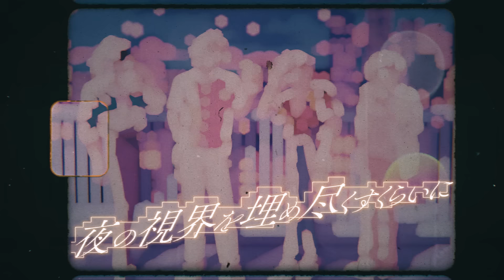【MV】クレセントムーン／Knight A - 騎士A -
『もっと愛して』

⚔ Lyrics ⚔

「クレセントムーン」

誰か様が言った通りの
正解だけ振り翳しては
人を値踏みして
また比べ合ってる
あれとこれがなってないとか
そんなんじゃダメとかなんとか
よく飽きもしないで

月並みの今日じゃ
抜き返せないよ、競争は
何をしたって妥協なような気がして
ただ嫌になる
どうか、踊らされないで
「まぁ、いいか」って思えるのは弱さじゃないから
受け入れることで人は輝き出すのさ

欠けてるくらいがいいぜ
こっから満たしていこうぜ
夜の視界を埋め尽くすくらいに
ムーンライトが照らしたような
不完全な明かりの方が
完璧より、あなたらしくて綺麗だ

すれ違いや勘違いも許されない恐怖感で
心にも化粧して 本音を隠してる
いつかはこうなってたいとか
「好き」という言葉でさえも
自惚れてるようで

このまま理想は
理想のまま消えてしまって
今さら手を伸ばして
「待って」って言ったって
虚しさが増えるだけ
どうか、すでに持ってるものに気づいて
自分では欠けてるように思えても
それがあなたを照らす引力になるから

優しい愛情でもっと自分に恋して
もっと愛して

足りないくらいがいいぜ
どこまでも満たしていこうぜ
夢で未来を埋め尽くすくらいに
ムーンライトは消えたりしないぜ
どんな暗い夜だろうと 安心して
あなたはすでに綺麗だ

⚔ Credit ⚔

◆Words & Music & Arrangement：Shun Ueno 様
◆Guitar：鈴木大晴 様
◆Illust： 丸千代 様
◆Movie： 涼白ゆう 様

⚔ Topics ⚔

◆New①
騎士A初のファンミーティングツアー開催決定!!

Knight A - 騎士A -
1st Fan Meeting LiveTour 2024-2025
『 FUCKIN FRUSTRATION 』

||◤全国3会場9公演◢||

Knight A Family Club Lounge『A』会員
最速先行(抽選)絶賛受付中!!
受付期間は11/4(月・祝)23:59まで

※本受付は騎士A公式ファンクラブ「 Lounge『A』」へのご入会が必要です

全ての『 欲求 』をここにぶつけろ＿＿＿＿＿。

ONE MAN LIVE 2024
" 最終決戦 "
夢のその先へ____。

初のBlu-ray&DVD
2024年12月25日(水)発売!!

初のBlu-ray&DVDの発売を記念した個別握手会の開催も決定！！

Blu-ray&DVDは購入店舗別でオリジナル特典付き！！
※数量限定、無くなり次第終了
ーーーーーーーーーーーーーー
▼アニメイト
【特典】
実写ブロマイド(全4種) ※絵柄はお選びいただけません

【特典】
バックステージパス風ステッカー TOWER RECORDS ver.(全1種)

▼HMV＆BOOKS
【特典】
バックステージパス風ステッカー HMV ver.(全1種)

【特典】
スマホショルダー(全4種) ※絵柄はお選びいただけません

▼Amazon
【特典】
ラバーコースター(全4種) ※絵柄はお選びいただけません

【特典】
ポストカード(全1種)

‹その他CDショップ›
【特典】

◆New③
👻👑HARAJYUKU Mid Night Party👑👻
ー 武道館ライブ「最終決戦」 ー
初のDVD発売を記念して騎士A×原宿竹下通りジャックが決定！

期間：11/1(金)〜11/14(木)まで
原宿竹下通りでの豪華コラボを開催

⚔ Movie ⚔

⚔ Knight A - 騎士A - Member ⚔

動画配信サイトを中心に"声"を武器に活動する実力派2.5次元ビジュアル系歌い手グループ

これからも走り続ける我々
そうま / ばぁう / てるとくん / まひとくん。 / しゆんの5人で活動中

⚔ Knight A - 騎士A - SNS ⚔